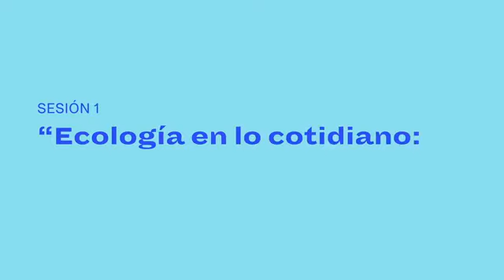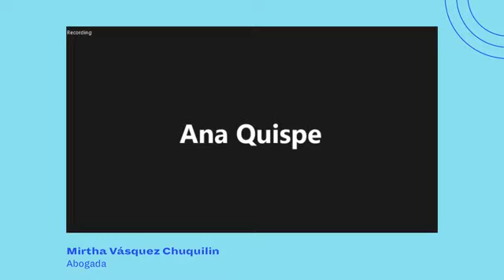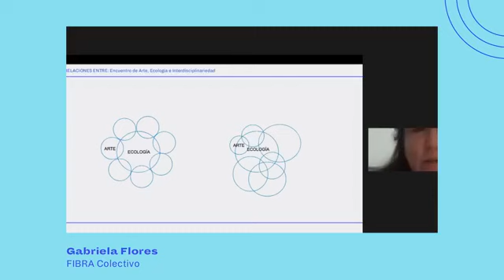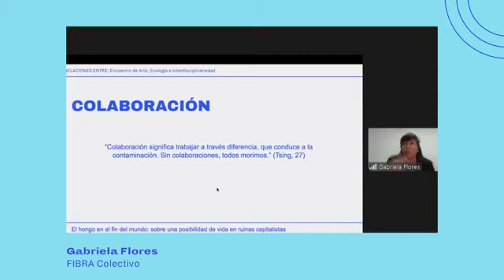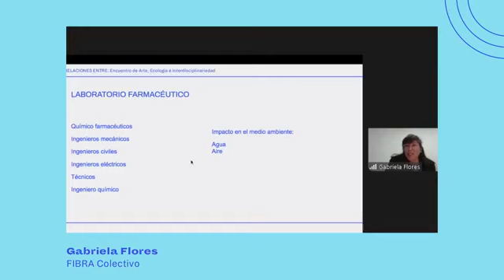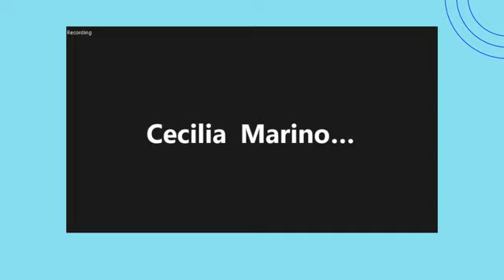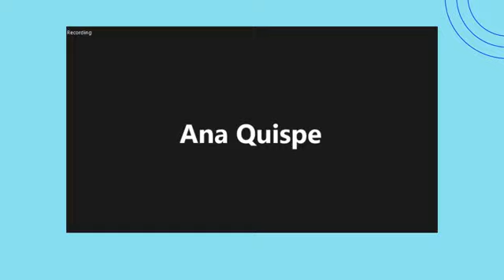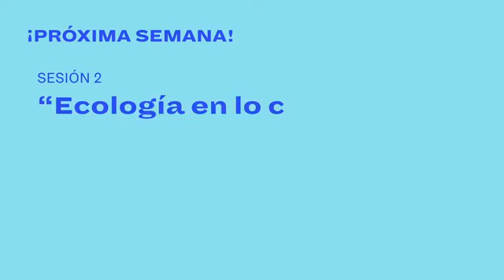RELACIONES ENTRE | Sesión 1 - "Ecología en lo cotidiano: relaciones entre disciplinas"